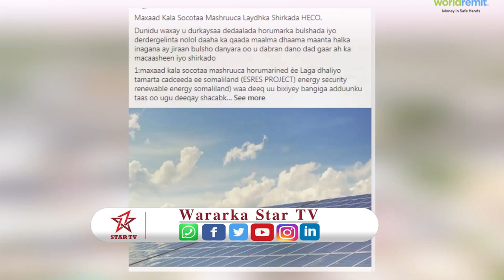Deg-Deg:-Xukuumada Somaliland oo Sheegtay in ay Go'aan ka soo Saarayso Cabashada laydhka Burco